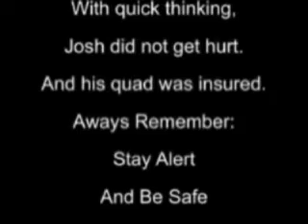ATV Crash/ Snow Shoe Rails to Trails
atv tumble